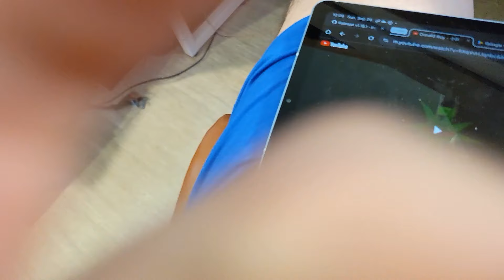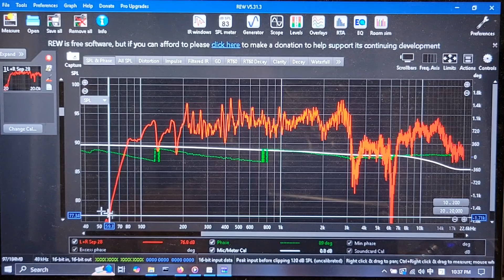Doss Soundbox H200 Review: Another Cloning Era Again?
We got JBL clones, Marshall clones.. Now there's Marley clones.

Timestamps:
1:44 Doss H200 vs Soundcore Boom Plus
5:13 Bass test
6:22 Teardown
10:14 Summary

Songs:
Soul Persona - Underwater Love
for gangster rap tracks